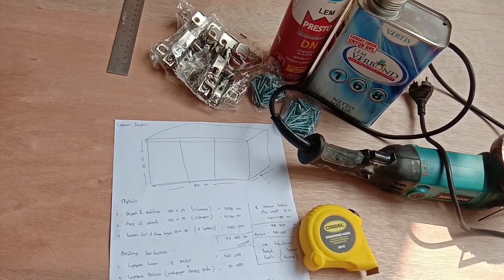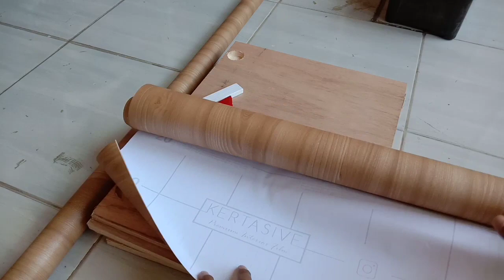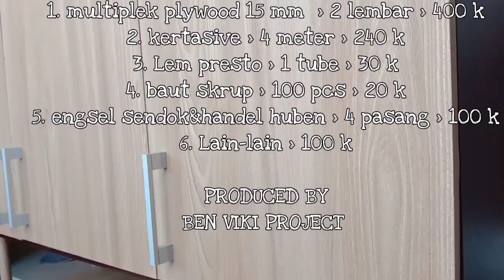Cara membuat Kabinet Kitchen set Simpel dan Minimalis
Di video kali kita mencoba tutorial membuat kabinet atas lemari dapur kitchen set dengan konsep simpel minimalis low budget bisa di bilang dengan modal di bawah 1 jutaan dan tentunya cukup mudah juga

Bahan matrial yg di gunakan
1, multiflek plywood 15 mm
2. Premium interior film dari ketasive.id cek di link bawah ini
3. Aksesoris engsel sendok dan handel fari huben
Semoga video ini bermanfaat dan menginspirasi temen temen  semua untuk berkarya

Salam